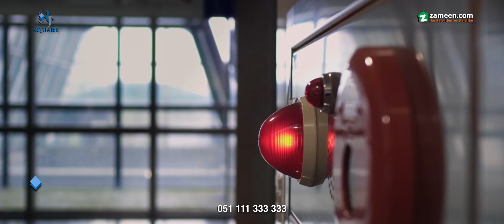RJ’s Square – TVC 2024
With the shifting business dynamics, there is an ever-increasing need for better-equipped and well-built corporate ventures and spaces. RJ's Square is one of those projects that stands out because of its high-quality, business-enhancing facilities, excellent return on investment, and unique healthcare-oriented and corporate inventory. The property is located near the Rawalpindi-Islamabad Motorway Interchange in Mumtaz City Commercial Hub, an ideal location for a thriving business.

RJ's Square is a remarkable Lower Ground + Ground + 6 floors commercial development with some of the finest business-friendly features in town. The project has a substantial inventory of high-end corporate offices and retail stores.